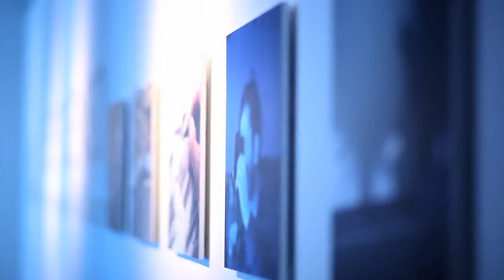To People That Want To Start Salone del Mobile 2011 Inspiration But Are Affraid To Get Started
Hello dosto, Technical Zeeshan aapke liye Roz ek tech video leke aate hai, aur koshish karte hai ki aapko aasaan tarike se technology ke baare mein bata paaye, aap pe jaake subscribe kar sakte hai aur roz ek nayi hindi tech video dekh sakte hai.
Shukriya...